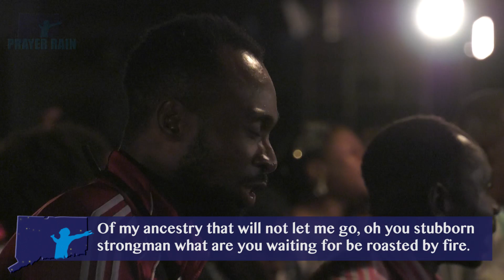PRAYER RAIN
PRAY ALONG WITH DR CHRIS OKAFOR